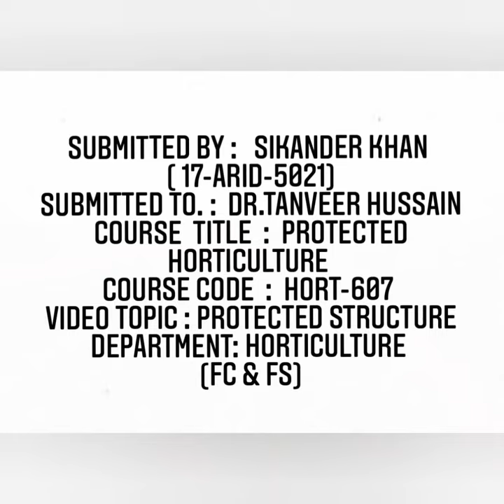Protected structure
Sikander Khan
17-arid-5021
Dept:Horticulture
7th semester
PMAS UAAR